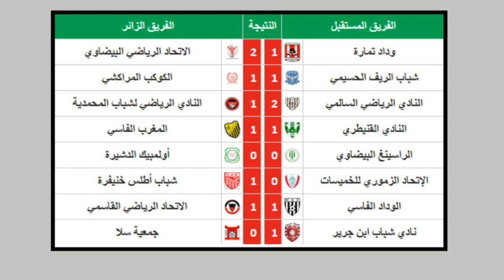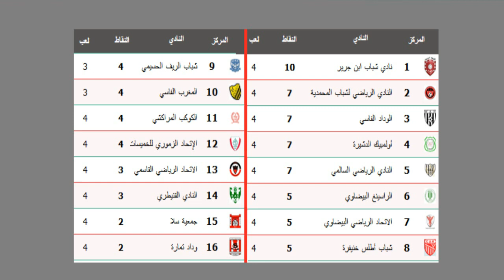الحصيلة: مداخيل نزال الكاك و توقيف اللاعب لؤي العاني و تحويل النهضة القنيطرية لشركة